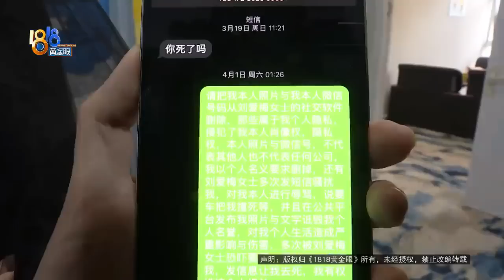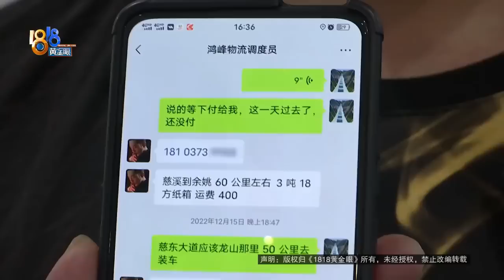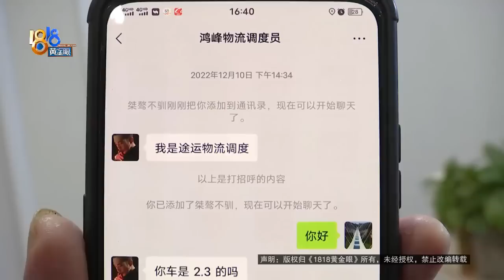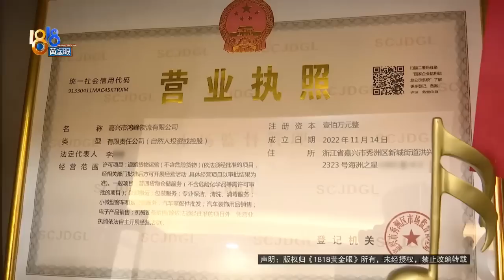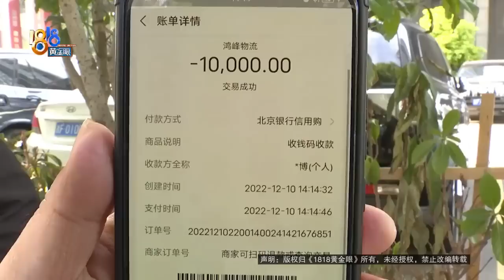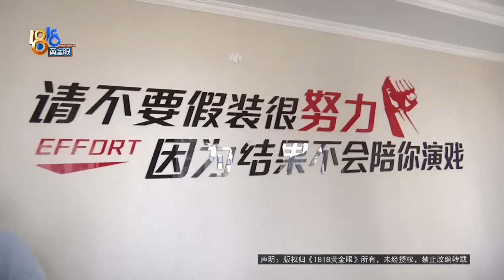【1818黄金眼】鸿峰？途运？得好好捋一捋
宁波慈溪的货运司机徐师傅反映，去年底他花一万元加盟了嘉兴“鸿峰物流”，结果他发现物流公司居然是从“运满满”接了单之后，再转给他。记者了解过程中又出现了一家“途运物流”，到底怎么回事？让老卢捋一捋。

新闻标签：